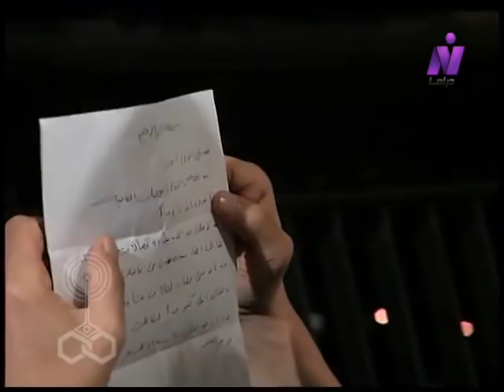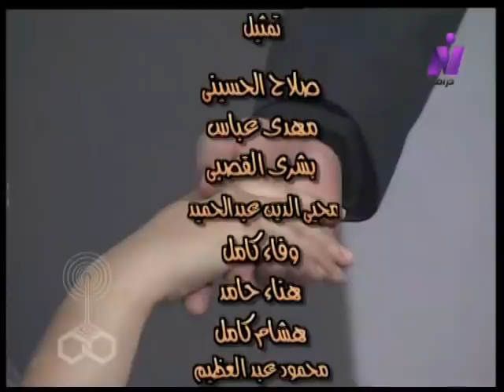قلوب تائهة ׀ معالي زايد – مصطفى فهمي – عبير صبري ׀ الحلقة 16 من 20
المسلسل التليفزيوني: قلوب تائهة
"تدور الأحداث حول.. زوجة تكتشف ارتباط زوجها بأخرى.. تجد أن من مصلحة أبنائها تحتم عليها الصبر.. لينشأوا في جو من الاستقرار.. فتتراجع عن إصرارها على الانفصال.. تتوالى الأحداث.. وتصاب ابنتها بعقدة نفسية من الرجال تؤدي بها إلى الانفصال عن خطيبها، ينضم الابن إلى إحدى العصابات.. فماذا ستكون نهاية الأحداث.. فلنتابع.."
قصة وسيناريو: د. رفيق الصبان
حوار: أحمد عبد الفتاح
كلمات الأغاني: الشاعر.. عمر بطيشة
موسيقى وألحان: الفنان.. محمد سلطان
غناء: نادية مصطفى
إخراج: إبراهيم زكي
بطولة:
معالي زايد - مصطفى فهمي - إبراهيم يسري - عبير صبري - منال سلامة - حنان سليمان - مجدي كامل - إنعام سالوسة - سيد صادق - سامح السيد - فتحية قنديل - فادية عكاشة - سعيد طرابيك - ياسمين الجيلاني - ميرال - إيناس عز الدين - جلال عبد القادر - محمد ريحان.
تمثيل:
عزت بدران - حسام القاضي - محمود حسن - محمد زين - مصطفى عبد الخالق - محمود طوبار - سمير ربيع - صلاح الحسيني - مهدي عباس - بشرى القصبي - محيي الدين عبد الحميد - وفاء كامل - هناء حامد - هشام كامل - محمود عبد العظيم - دينا أحمد - محمد إبراهيم غزال - مايسة الشرقاوي.
الأطفال:
محمد هشام كامل - شاهستا هشام.
الوجوه الجديدة:
أحمد عزمي - نادر حسن - فادي خفاجة - وليد جمال منصور - مدحت إسماعيل - ياسر الشرقاوي - خالد السباعي - هبة عبد الحكيم - ياسمين كمال.
مع الفنان القدير.. عمر الحريري - وخيرية أحمد.
إنتاج: صوت القاهرة للصوتيات والمرئيات
كبير منفذي الإنتاج: سعد أبو النصر
منفذوا الإنتاج: كمال خضر - هاني كشكوش - سيد صديق.
توزيع: قطاع الشئون المالية والاقتصادية